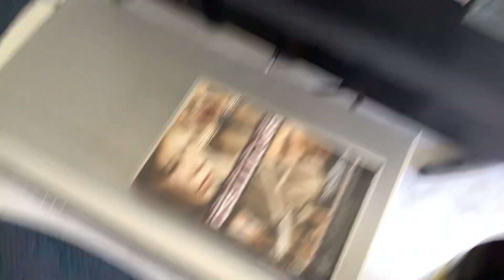Opening to Cellular 2005 VHS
This is the opening to Cellular 2005 VHS. Here it is.

The order is:

1. Warning Scroll.
2. Roadshow Entertainment Logo (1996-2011).
3. ‘Have You Got What You Paid For’ Piracy Message.
4. Ratings Advice Promo.
5. ‘Coming Soon’ Bumper.
6. ‘The following trailer is rated M15+’ Screen.
7. After the Sunset Trailer (the text indicates that movie was released on 21st April 2005).
8. ‘The following trailer is rated G’ Screen.
9. Racing Stripes Trailer.
10. ‘The following trailer is rated PG’ Screen.
11. Bride and Prejudice Trailer.
12. ‘The following trailer is rated M15+’ Screen.
13. Constantine Trailer.
14. Warner Bros. Movie World ‘What is Warner Bros. Movie World’ Advert.
15. ‘More Previews to Follow’ Bumper.
16. Classification Board.
17. New Line Cinema Logo (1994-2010).
18. Start of the movie.